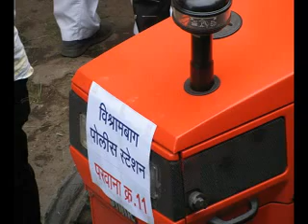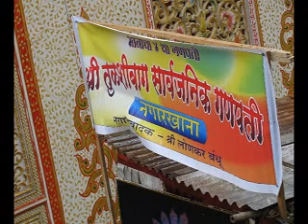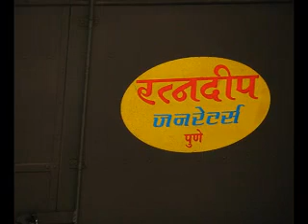गणपती विसर्जन २००९ छयाचित्रे .